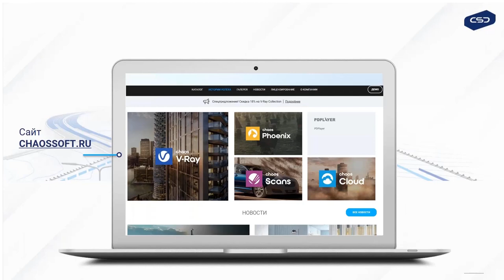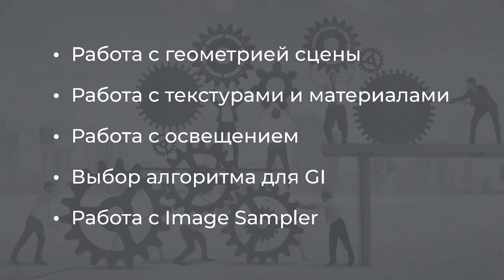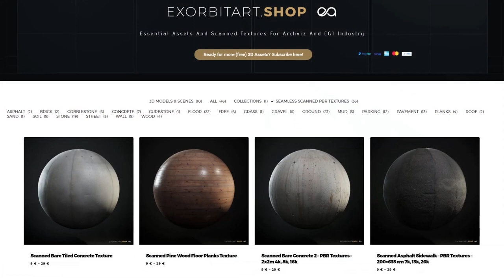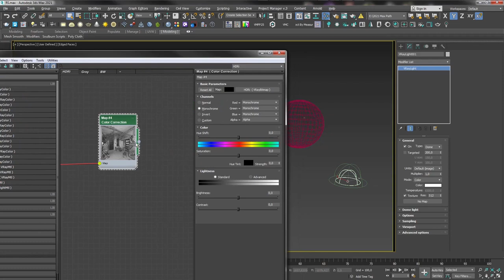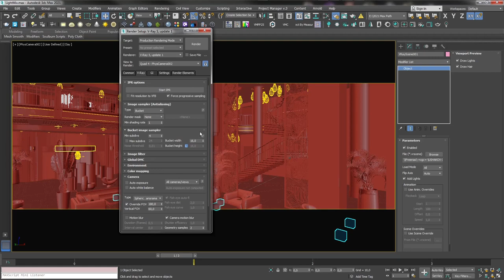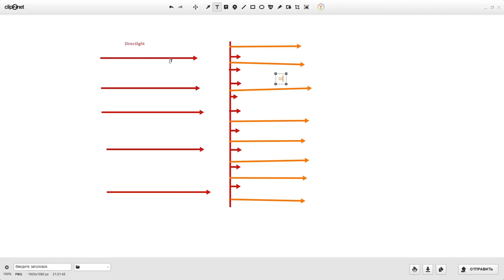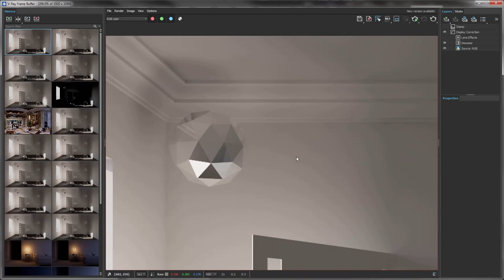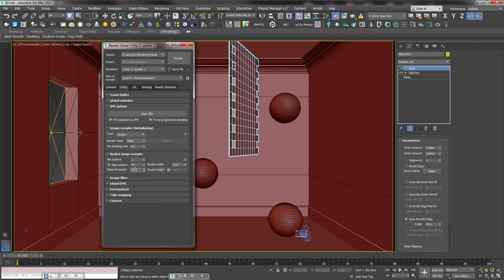Вебинар | Инструменты и методы оптимизации работы с крупными проектами на связке 3ds max + V-Ray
00:00:00 Intro

00:01:50 Кто я?
00:04:30 Зачем меня слушать?
00:05:30 Конкурс Evermotion
00:06:30 V-Ray vs Corona

00:08:30 Оптимизация работы над большими проектами
00:09:40 Этапы работы над проектами

00:10:30 Оптимизация геометрии
00:11:00 VRayProxy
00:12:45 VRayProxy (Практика)
00:14:45 VRayScene
00:16:45 VRayScene (Практика)

00:21:00 Оптимизация текстур
00:21:45 Текстурные PBR сеты
00:24:15 VRayBitmap и текстурный формат TX (Практика)
00:27:20 Текстурный формат TX

00:29:00 Оптимизация времени
00:29:30 Интерактивный рендеринг (Практика)
00:30:30 Настройка локальной студии VRayDomelight + HDRi
00:32:30 Баланс яркости освещения по средне серому цвету

00:37:30 LightMix
00:38:30 Яркость источников света
00:40:00 Настройка камеры, для работы с LightMix
00:42:00 Работа с LightMix

00:44:00 Алгоритмы GI
00:45:00 Прямое и непрямое освещение
00:47:00 Настройка Secondary Engine
00:49:15 Настройка Primary Engine
00:50:00 Устранение шума и артефактов от GI
00:55:30 Практика применения Shadow Casting
00:57:00 Практика применения VRayOverrideMtl
00:58:45 Сравнение алгоритмов Bruteforce и Irradiance Map
01:02:00 Совет при работе с Irradiance Map

01:04:00 Работа с Image Sampler
01:04:30 Значения Noise threshold для разных ситуаций
01:05:40 Значения Noise threshold и время рендера
01:06:45 "Чтение" рендер элемента VRaySampleRate
01:10:45 Работа опции Minimum Shading Rate
01:13:15 Универсальные настройки Image Sampler

01:14:15 Ответы на вопросы:
- почему vray не может показать point cloud, как corona, почему он его не генерирует?
- в чем смысл выставлять экспозицию для всей сцены, если каждый участок сцены уникальный и требует своей корректировки экспозиции? (Если я как фотограф нахожусь в комнате, то просто при повороте от окна к стене без окон, мне уже требуется править экспозицию для корректного экспонирования).
- Почему не строить тогда шейдеры на нейтральной (нулевой) экспозиции, где diffuse=VFB output?
- Для кого вы все это рассказываете? Опытные пользователи и без вас знают, что прокси и инстансы облегчают работу со сценой на слабом железе, да и не только на слабом - повышается общий комфорт работы во вьюпорте. Новичками еще надо дойти до тех заказов, что потребуют оптимизации и они органично сами узнают об этой информации.
- Скажите, чем отличается shadow casting объекта от источника света от visible to gi в vray properties ? и почему Supprot от Chaos group сказали на форуме, что Override Material они не рекомендуют, т.к. он медленно работает ? (в corona renderer именно override material используется по умолчанию)
- скажите, как лучше освещать сцены, где нужен полностью INDIRECT LIGHT?
- синяя зона - яблок у нас больше чем гостей. порог сработал с большим запасом, разве не так?
- Minimum Shading Rate, почему Vlado и в целом support так против его изменения, причем во всех ситуациях?
- есть ли какие преимущества у вирей плейн
- если не сложно, сможете сказать свой username на chaos forum ? :)
- ирмап вроде пропал в последних версиях вирея
- пользуетесь ли Вы subdivs per object, в vray properties объекта ?
- есть ли плюсы у брутфорса?
- V-Ray 5 for Maya, update 1.1 нет выбора irradiance map, причем нет и связок первичных и вторичных просчетов, все свелось к выбору брутфос или лайткеш, прокомментируете?